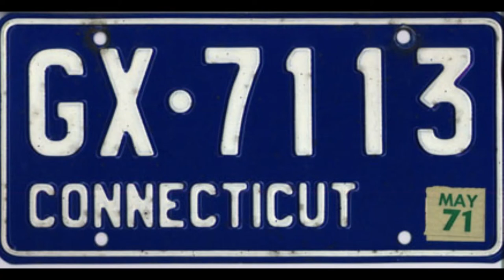Connecticut license plate design history 1958-Present.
A short video showcasing the various license plate designs from Connecticut since the state transitioned to the modern way of releasing new license plate designs.